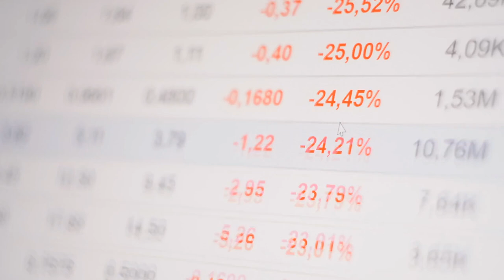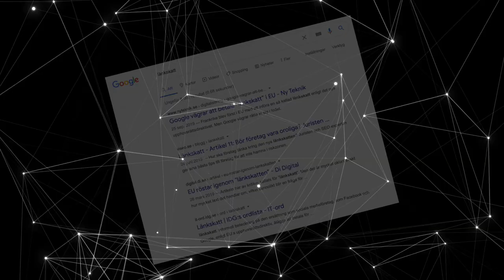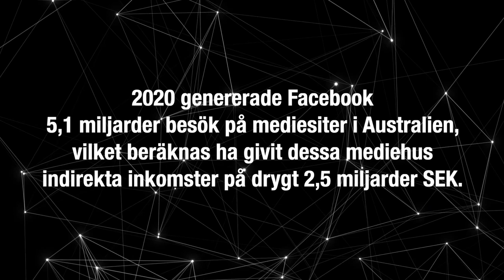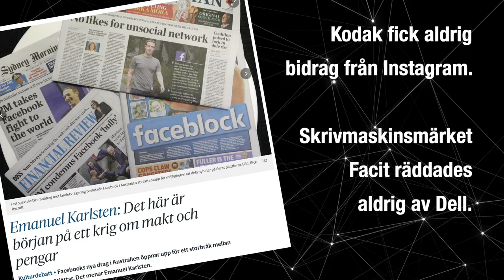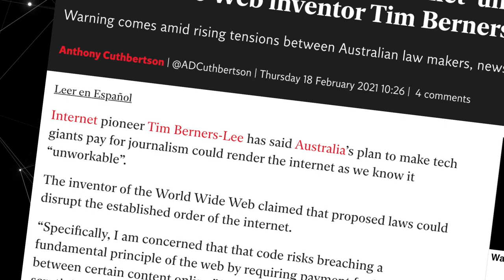Länkskatten, Facebook, Australien, EU & Sverige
Till sommaren skall den så kallade länkskatten vara verklighet även i Sverige. Här beskriver vi några av dess problem och konsekvenser.

Bildmaterial från Pixabay, Envato och Storyblocks.